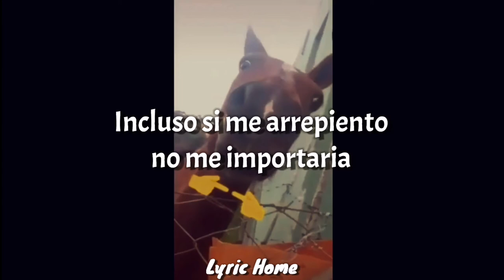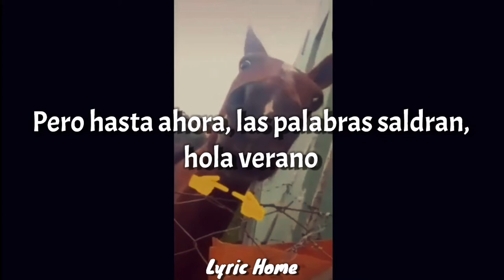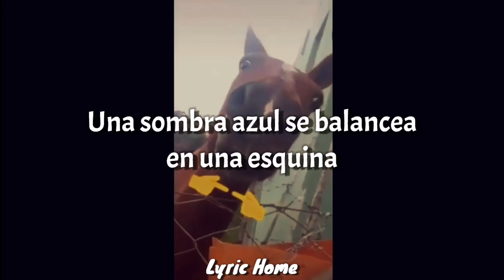Hello cavalo 👉👈 [Sub. Español]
Muy buenas a todos nuevamente a todos los que esten viendo este lyric video, en esta ocacion les traigo la cancion de KIMI NO TORIKO de Rizky Ayuba espero que les guste.

Cabe recalcar que no intento sacar ningún beneficio mas allá de poder aportar algo a la comunidad, no me apropio o adueño de la musica utilizada en mi contenido y si alguna persona tiene problemas con mi contenido puede hacermelo saber inmediatamente lo solucionare.